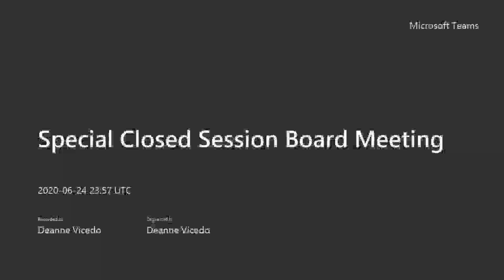Special Closed Session Board Meeting Opening - June 24, 2020